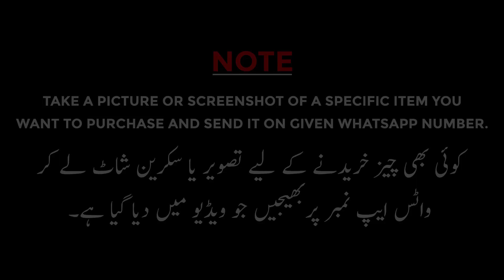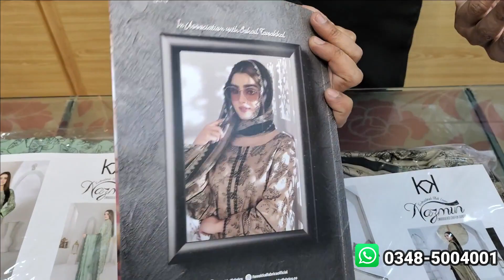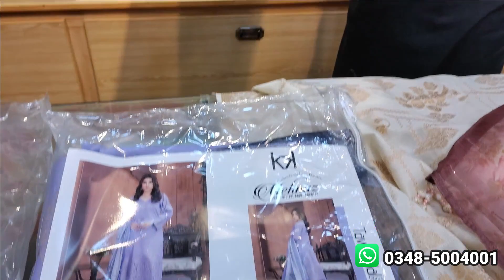Eid 2023 Dress Designers Collection ideas || Summer Eid trendy design || Summer dress design idea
Shop Name : Fashion Point
Address :  Zarjan Plaza Gorden College Road China Market Rawalpindi

If you're in search of the latest and most stylish ladies designer suits, then look no further than the wholesale market in China Market, Liaqat Bagh, Rawalpindi. In this video, we take you on a tour of the market, where you can find a vast range of Fancy designer suits , Stylish  Ladies Suits  at wholesale prices. We'll show you some of the popular shops and vendors in the area, give you tips on how to identify high-quality designer suits, and share some useful bargaining tips to help you get the best deal. Whether you're a retailer, a boutique owner, or someone looking for designer suits in bulk, this video is a must-watch for you.

Pakistani drama
scratch outfits
3pc dress designs
Pakistanivlogs

Dhamakedar Dress Designing -2023 Latest !! Life With Zainab
Latest Dress Designing ideas -2023  Dhamakedar Designs
3pc dress designs
Pakistanivlogs
Pakistanifamily
Dress design
shopping vlog
outfits designs
pinteret ideas
frocks designs
Tabahi designs
2022dress designs
2023 dress designing
lawn collection
shopping haul
dress designs
3pc dress designs
3pc dress designs
frock design
anant ambani engagement
dua zahra
phatan movie
new film deepika
new film shahrukh khan
pakistani vlogs
frock 2023
Gota dress designs
Gota suits
Designer wear
Designs 2022
Affordable self made fancy dresses ideas
Latest trendy budget friendly Dressdesigns